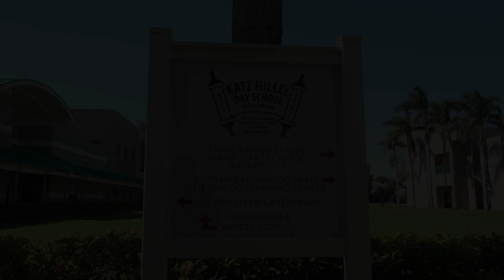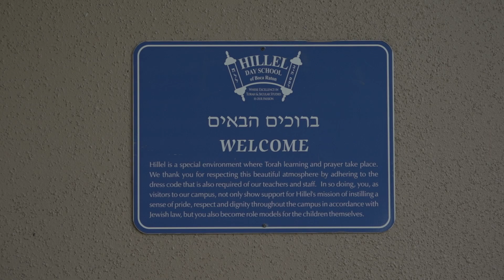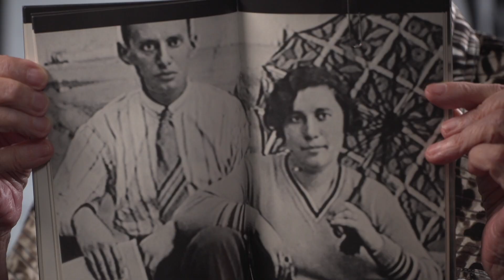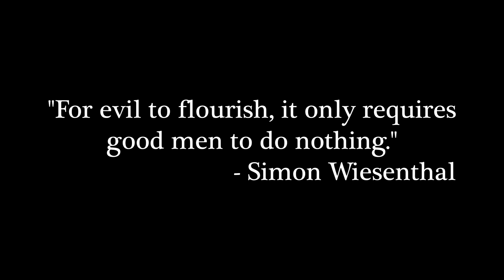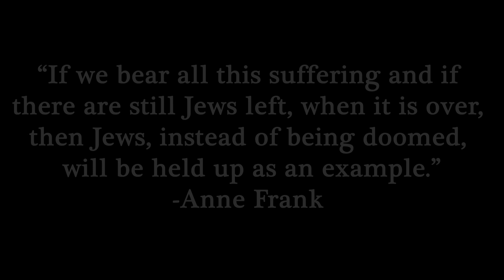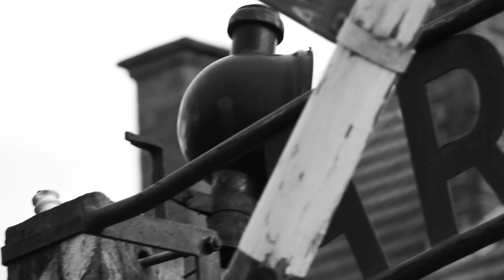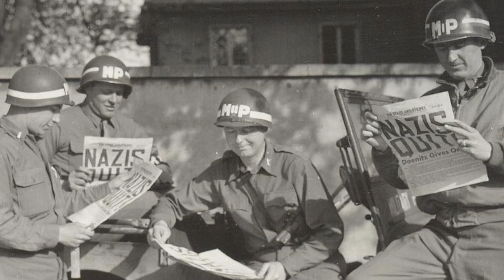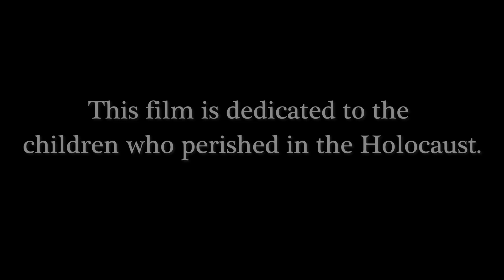Names, Not Numbers 2020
KHDS 8th Graders interview Holocaust Survivors as part of the 2020 Names, Not Numbers program